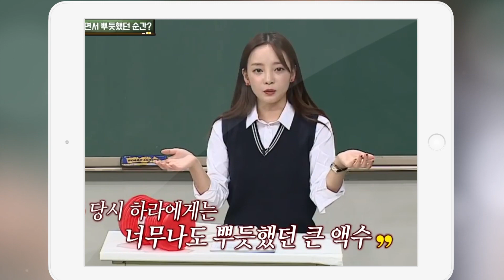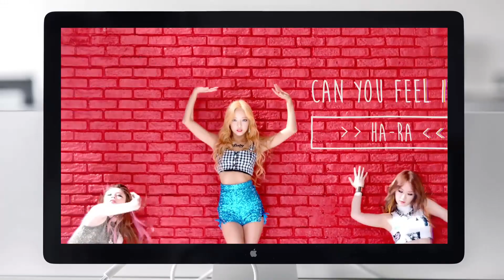Goo Hara, Otra Triste Estrella Del K-Pop Que Se Despide Demasiado Pronto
Goo Hara ha dejado este mundo y ya viene siendo hora que el mundo del K-Pop reaccione para proteger a sus estrellas: son muy jóvenes, vulnerables y el precio de la fama está siendo demasiado alto